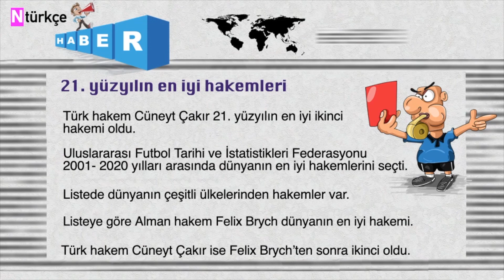Dünyanın en iyi hakemleri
yabancılara​​ türkçe turkish​​ grammar türkçe​​ öğreniyorum learn​​ turkish turkish​​ lessons Level 2 Grammar for Turkish Learners (B1 / B2)
Turkish Grammar Lessons türkçe​​ turkish​​ yabancılaratürkçe​​